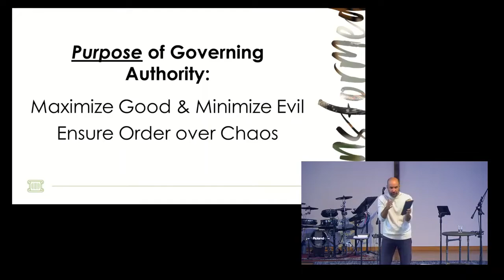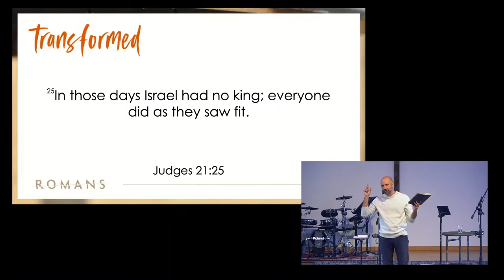Order over Chaos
Follow MBC!!